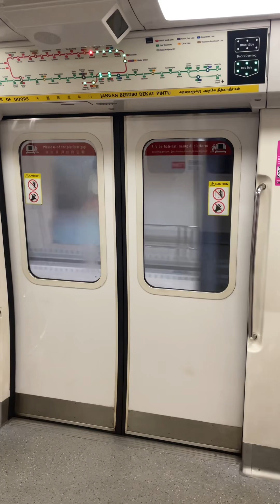SMRT TRAINS C151A from Yio Chu Lang to Toa Payoh MRT Stations(NS15-NS19)on NSL (corrupted version)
Train Operator:SMRT TRAINS(SMRT Corporation)
Train Model: Kawasaki Heavy Industries & CSR Qingdao Sifang C151A
Train Set:507/508
Date of Recording: 5th September 2024
Train Owner:The Land Transport Authority of Singapore
Train Information: The Kawasaki Heavy Industries & CSR Qingdao Sifang C151A is the fourth generation electric multiple unit rolling stock in operation on the existing North–South (NSL) and East–West (EWL) lines of Singapore's Mass Rapid Transit (MRT) system, manufactured by Kawasaki Heavy Industries(KHI) and CRRC Qingdao Sifang under Contract 151A. Their introduction to the network has increased the capacity of both lines by 15%. They are the last batch of rolling stock on the two lines to be painted in the "Blackbird" livery. Developed from the Kawasaki Heavy Industries & Nippon Sharyo C751B trainsets, further developments of the type include the C151Band C151C trains featuring design updates and changes. The C151A was the first rolling stock on the MRT network to be manufactured in China. The initial contract of 22 trainsets of 6 cars each was awarded to KHI and Sifang by the Land Transport Authority.
In 2013, a further order of 13 trainsets was placed, with all 35 trainsets in revenue service as of 2014.[7] In 2016, an investigative news report from Hong Kong's FactWire alleged that C151A trainsets were discreetly being shipped back to Qingdao for rectification due to multiple defects, including an exploding battery and cracks on trains. The Singapore government subsequently acknowledged the trains were returned for rectification works, and have since published official statements to address FactWire's specific allegations.
Train Manufacturer: Kawasaki, CRRC Qingdao Sifang
Number of Trains built: 270 Vehicles (45 Sets)
Train Formation: Formation, (6 per trainset)
DT–M1–M2+M2–M1–DT
Train Capacity: 1920 passengers
Train Depots: Bishan, Ulu Pandan, Tuas, Changi
Train Lines Served: NSL  North–South line
 EWL  East–West line